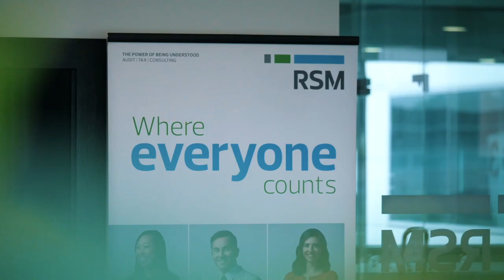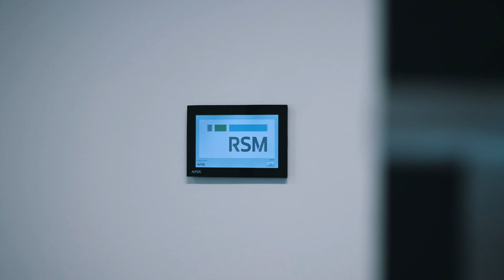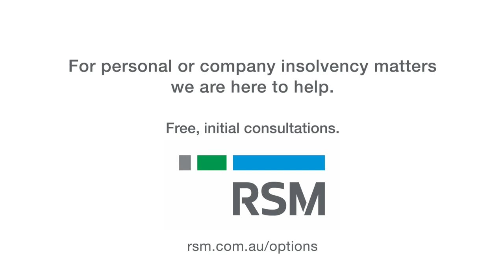Case study: Building solid professional relationships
Frank Lo Pilato, RSM Partner Restructuring and Recovery, has established countless, trusted business partnerships during his 30 year career with RSM. Hear from him and one of his regular referrers, Rodney Barnett, who has practiced law in the Commercial Sector in the ACT continuously since 1975